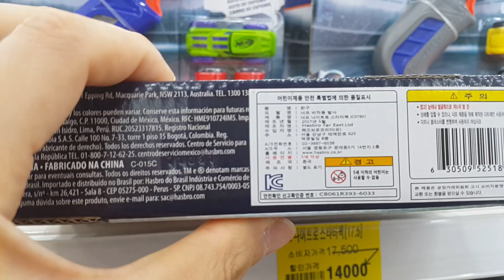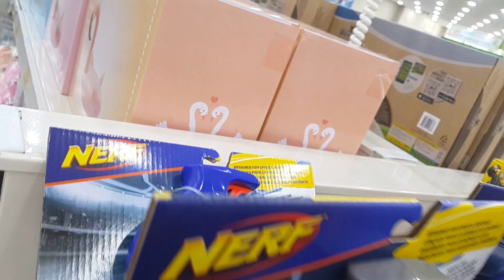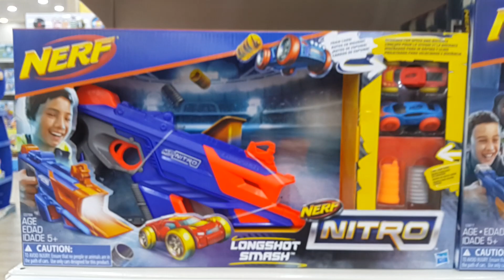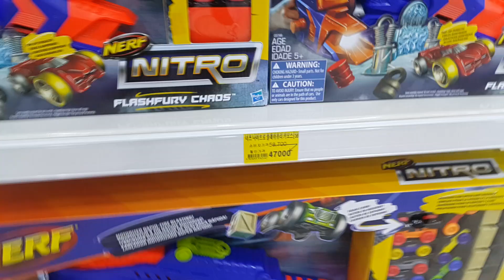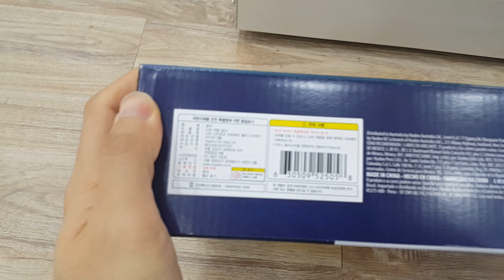*세계최초* 너프!! 신제품! 나이트로!! 최초 싸게파는곳?? 너프총에서 자동차 발사?? Nerf Nitro toy gun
토이플러스 구성점에 너프 신제품 나이트로가 들어왔다는 첩보를 입수한 장난감황제! 바로 달려갔어요!! 자, 지금부터 신제품의 놀라운 모습을 다함께 만나러 가볼까요?? ^^